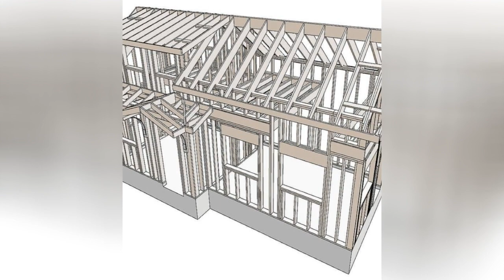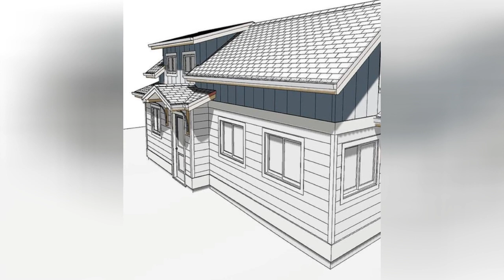75 Craftsman Home Studio Design Ideas You'll Love 🌈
Browse pictures of craftsman home offices. Discover inspiration for your craftsman home office design with ideas for decor, storage and furniture.

0:00:00 - Intro
0:00:12 - Craftsman Home Studio Design Ideas You'll Love: Inspirations 1 to 25
0:03:03 - Craftsman Home Studio Design Ideas You'll Love: Inspirations 26 to 50
0:06:07 - Craftsman Home Studio Design Ideas You'll Love: Inspirations 51 to 75

Hello there!🌈